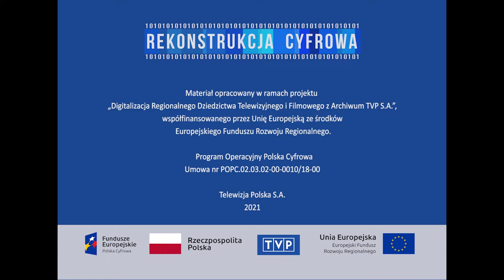Historia dawna - "Edward Raczyński"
Reportaż o życiu i działalności hrabiego Edwarda Raczyńskiego, po powrocie do Rogalina z napoleońskich kampanii w 1810 roku. Raczyński był twórcą Biblioteki Publicznej i współtwórcą pierwszego wodociągu w Poznaniu. Znany jest jako autor i wydawca dzieł historycznych i źródłowych m.in. „Katalogu polskich medali”, „Opisu obyczajów i zwyczajów za panowania Augusta III”. Ponadto jest pionierem literatury krajoznawczej – „Wspomnienia Wielkopolski”.